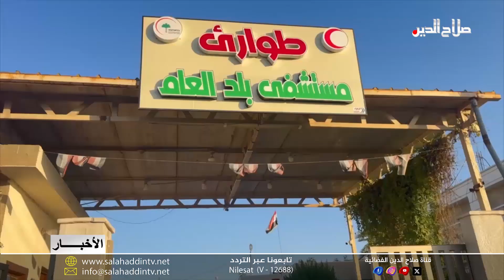الملاكات الصحية ببلد تعلن نجاح خطة زيارة محرم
وفي ذات المناسبة أعلنت الملاكات الصحية ببلد نجاح خطة الطوارئ خلال الزيارة؛ مبينة أنها قدمت جميع الخدمات والمستلزمات الصحية على مدار الأيام العشر الماضية؛ وذلك بدعم ومتابعة مستمرين من قبل دائرة صحة صلاح الدين التي بذلت جميع الجهود واستنفرت مختلف الطاقات لإنجاح زيارة عاشوراء بتضافر وتنسيق تام مع باقي الدوائر المشاركة بخطة محرم.